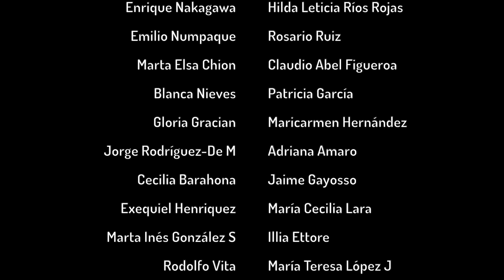Cardio 🔥 para SUDAR 💦 y de Bajo Impacto para Mayores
¡En este video te dejo una rutina de ejercicio de cardio para sudar! Está dirigido a personas mayores que desean ejercitarse realizando actividad física de bajo impacto (para evitar lesionar las rodillas). Esta es una rutina completa, inicia con una sesión de calentamiento y finaliza con los estiramientos.

El ejercicio principal consta de dos series de 10 ejercicios aeróbicos donde debe mantenerse el movimiento durante 60 segundos. Es importante incorporar tanto piernas como brazos al ejercicio para quemar el máximo de calorías. Recuerda también tener tu botella de agua y una silla estable por si necesitas recargarte en ella.

¡Éxito realizando la rutina! Si deseas ir a alguna de las secciones específicas de este video, aquí abajo te dejo la estructura de la rutina, además en la parte de abajo te comparto mis redes sociales.

Estructura de la rutina:
00:50 Calentamiento
09:08 Rutina principal
31:11Estiramientos